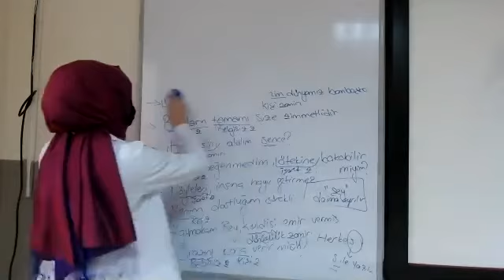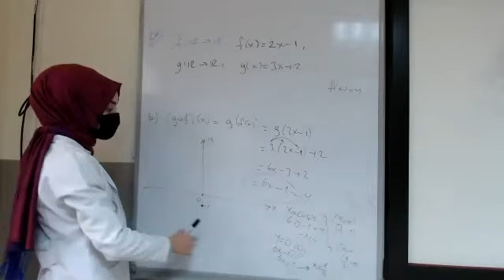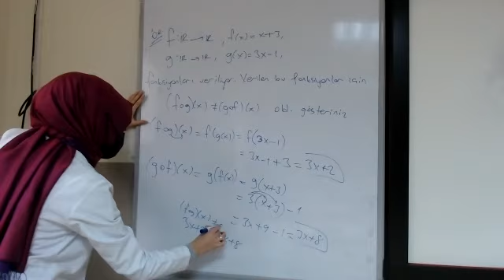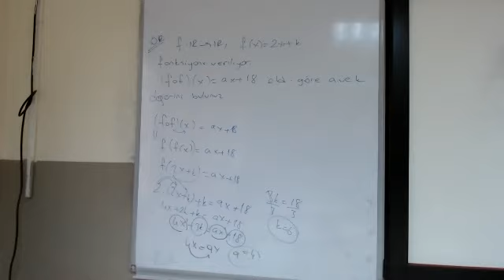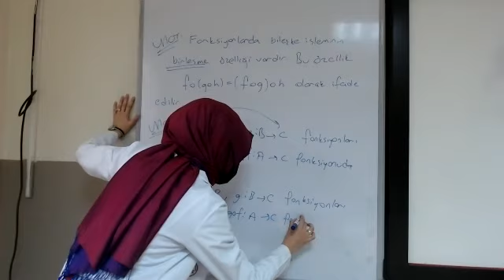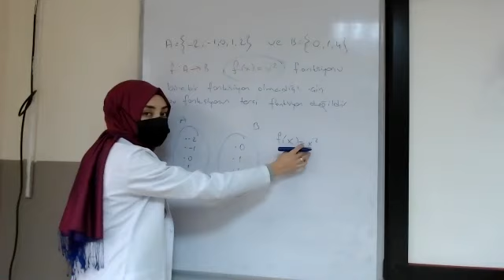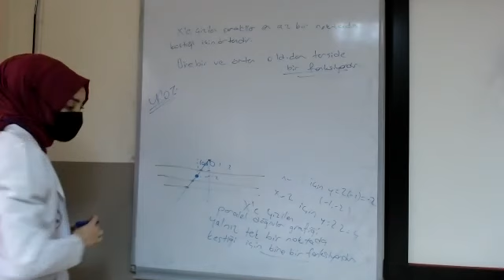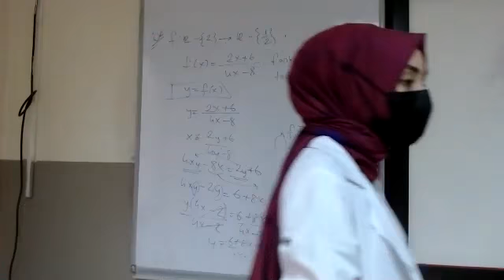Ebru Demir 05 01 2021 Matematik 10 sınıf